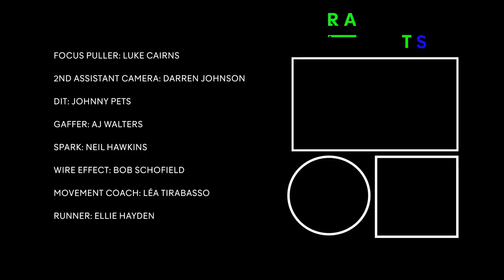Blade Runner inspired animation | Like Teardrops In The Rain by Davis Silis | Short | Random Acts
Like Teardrops In The Rain is a thrilling dystopian animation that sends bodies hurtling through space to a roaring soundtrack.

Davis Silis is a London-based director and writer, best known for his striking music videos and short films.